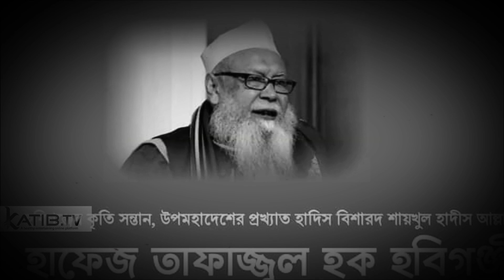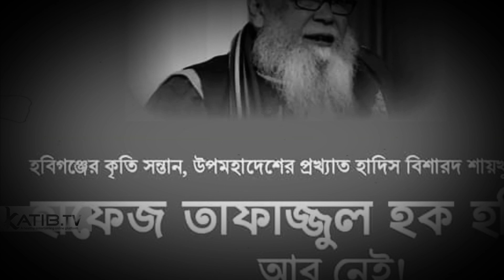চলে গেলেন শায়খুল হাদীস আল্লামা তাফাজ্জুল হক হবিগঞ্জী | হুজুরকে নিয়ে একটি গজল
শিল্পি আব্দুল করীম দিলদার